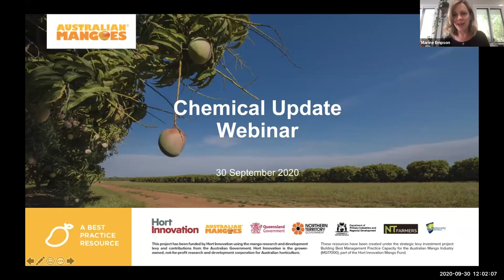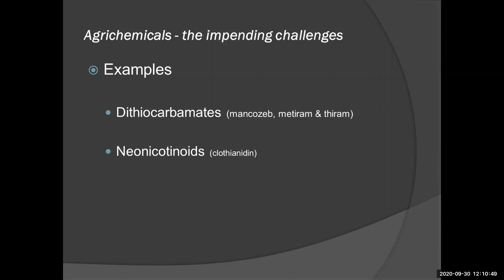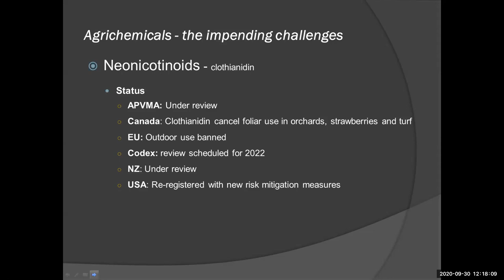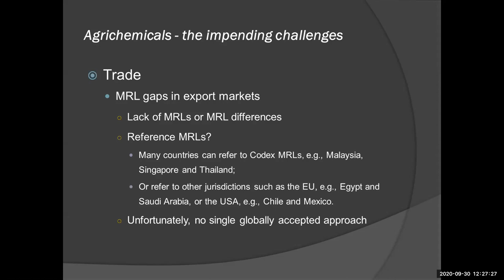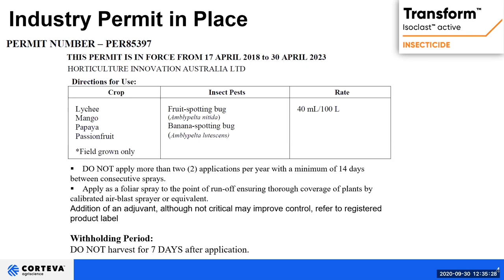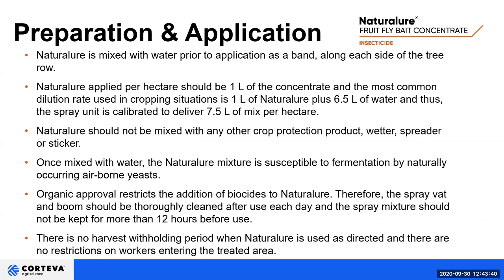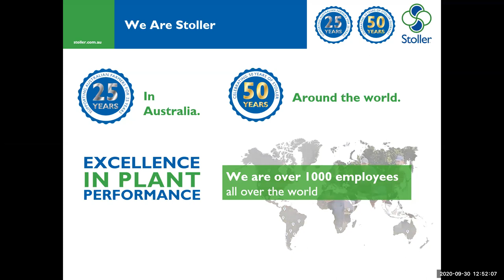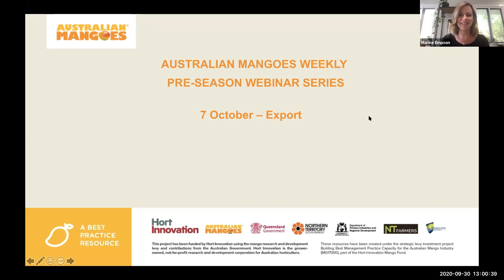Australian Mangoes chemical update webinar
This webinar was recorded on Wednesday 30 September for Australian Mangoes.

In this session, growers and other key stakeholders received an update from Corteva, Stoller and Hort Innovation consultant, Kevin Bodnaruk on the agrichemical regulatory challenges and opportunities.